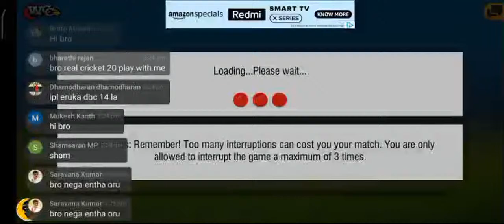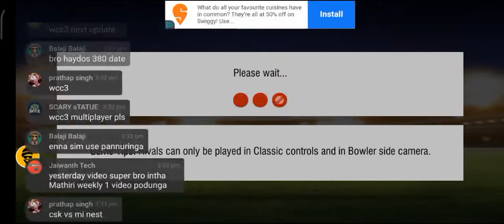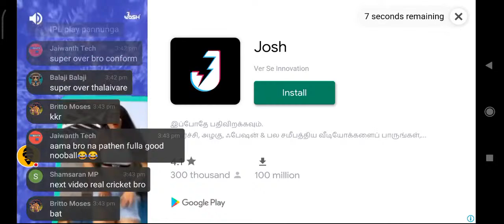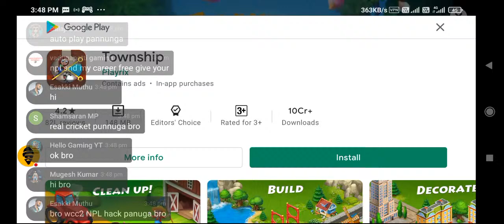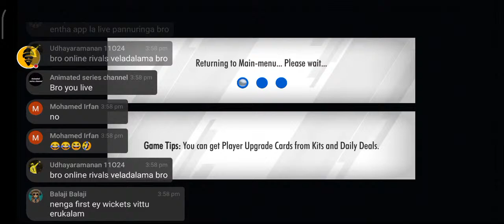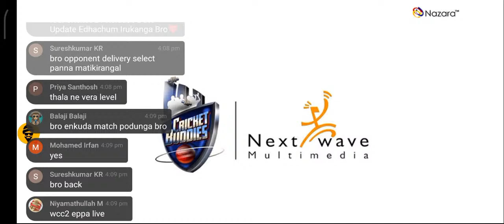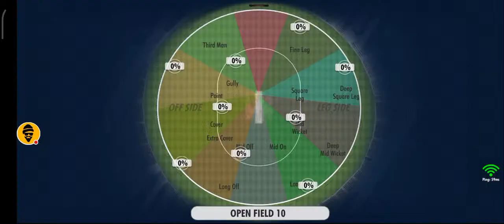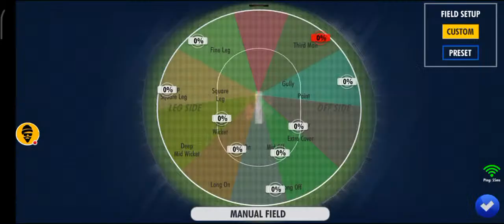WCC-2 Live Stream On MD RIYAS | Fun 🤣Gameplay | Tamil